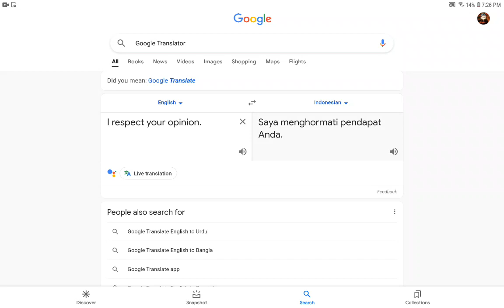The I Respect Your Opinion Term In Both English And Indonesian